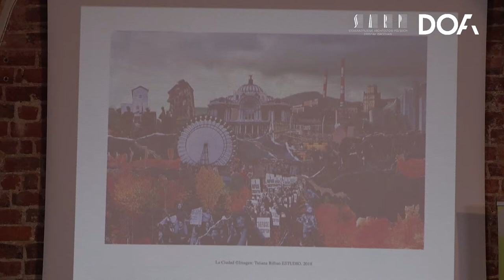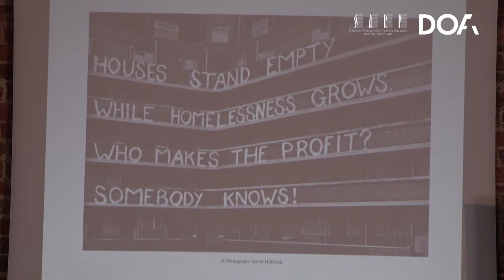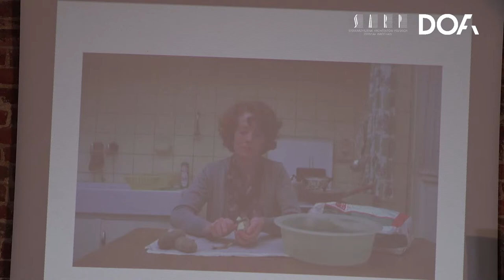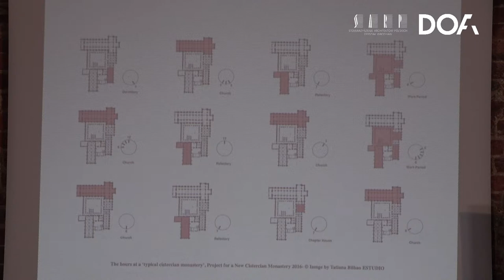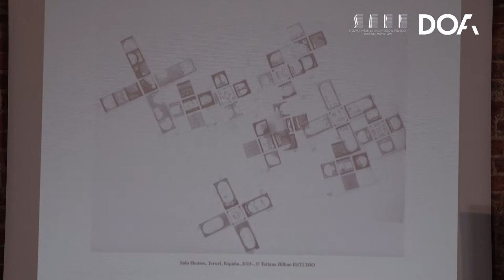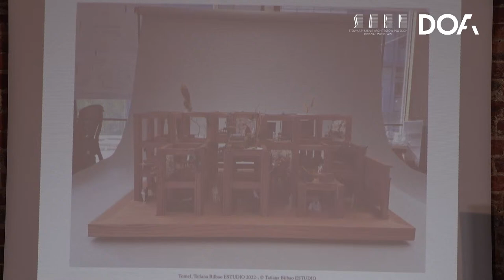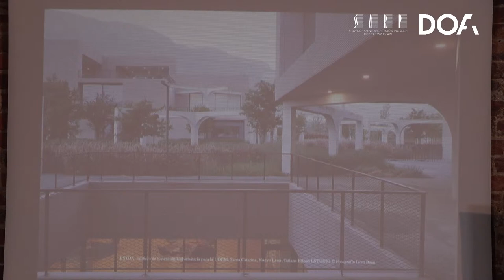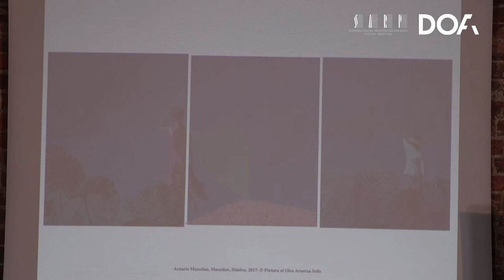DoFA `22 / The new landscape: the social one / Tatiana Bilbao - wykład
10. Dolnośląski Festiwal Architektury
Miasto solidarne
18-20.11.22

TATIANA BILBAO założyła nazwaną swoim nazwiskiem pracownię w 2004 r. z myślą o integracji wartości społecznych, współpracy i wrażliwego podejścia do projektowania w architekturze. Działalność biura opiera się na badaniach pozwalających na projektowanie w różnych okolicznościach, w sytuacjach odbudowy lub kryzysu. Przed założeniem firmy Bilbao była doradczynią w Ministerstwie Rozwoju i Mieszkalnictwa Rządu Dystryktu Federalnego Miasta Meksyk oraz członkinią Generalnej Dyrekcji Rady ds. Rozwoju Miasta Meksyk. Bilbao wykłada architekturę na Uniwersytecie Yale, w przeszłości prowadziła zajęcia na Uniwersytecie Harvarda, Columbia University, Rice University, w ramach Letniej Szkoły Architektury w Londynie, na Uniwersytecie im. Andrésa Bello w Chile oraz w Peter Behrens School of Arts w Dusseldorfie. Jej projekty były publikowane m.in. w The New York Times, A + U, Domus, prezentowane w Muzeum Sztuki Nowoczesnej w San Francisco, Louisiana Museum of Modern Art w Danii, Centrum Georgesa Pompidou oraz wchodzą w skład wielu publicznych i prywatnych kolekcji na całym świecie. Laureatka licznych nagród i wyróżnień, m.in. Kunstpreis Berlin (2012), Global Award for Sustainable Architecture przyznawanej przez Fundację LOCUS (2014), Nagrody Marcusa (2019), Złotego Medalu Tau Sigma Delta przyznawanego przez Stowarzyszenie Szkół Architektury ACSA (2020), Nagrody im. Richarda Neutry (2022). W 2010 r. została uznana Głosem Przyszłości przez Ligę Architektów Nowego Jorku, w 2021 r. została honorową członkinią Kanadyjskiego Królewskiego Instytutu Architektury RAIC, a w 2022 r. otrzymała tytuł Architekta Roku w Niemczech.

◾️ organizator:
Stowarzyszenie Architektów Polskich O/Wrocław

◾️ więcej o DoFA `22 na:
dofa.pl